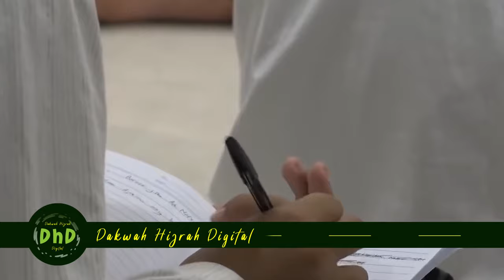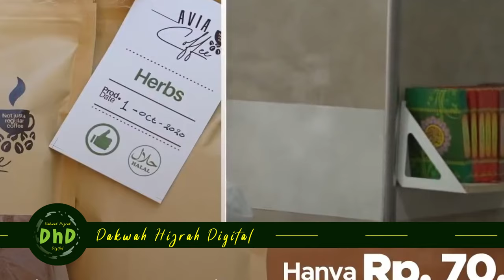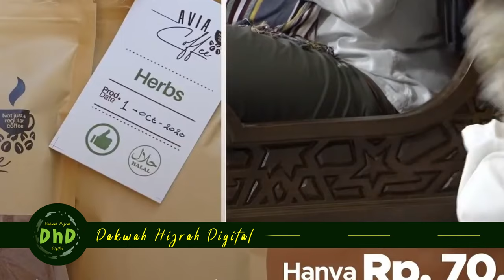Causes of Prayer Not Yetx Unanswered | Habib Novel Alaydrus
Hopefully this is useful, please share if it can be donated to charity.
(Semoga Bermanfaat, Silahkan Share Bila itu Bisa Jadi Amal Jariyah.)

WATCH FROM THE BEGINNING TO THE END SO YOU DON'T FAIL!!!
(TONTON DARI AWAL SAMPAI HABIS AGAR TIDAK GAGAL!!!)